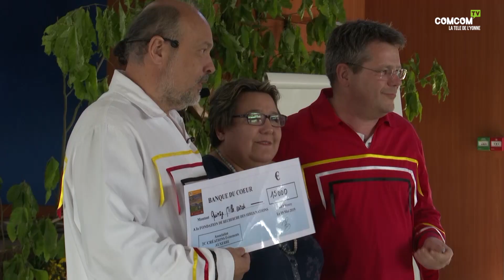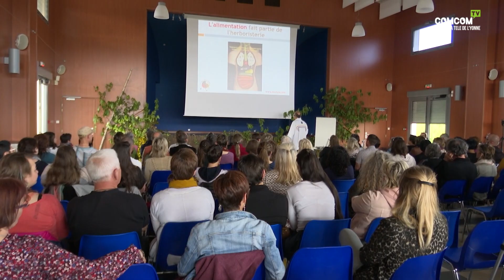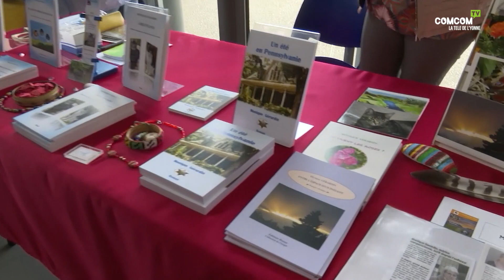Un Amerindien dans l'yonne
Marcel Gill Grondin, aîné et enseignant de la nation innue du Canada anciennement appelé «homme-médecine» ou «Medicine Man», est le seul enseignant amérindien francophone à partager ses connaissances des soins ancestraux traditionnels. Un cadeau précieux transmis avec générosité, tendresse et humour, dans la simplicité de notre Mère la Terre.